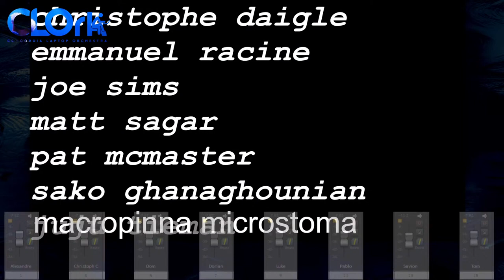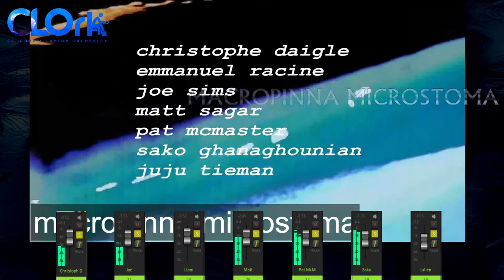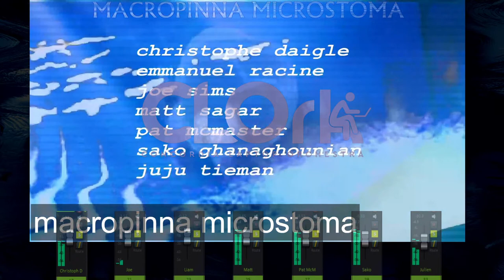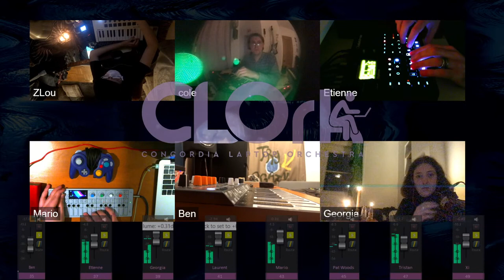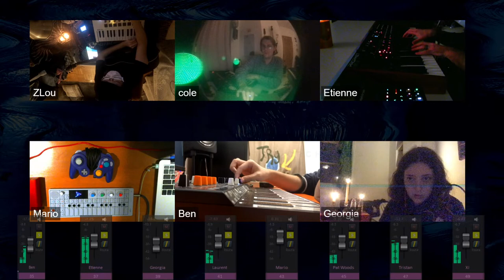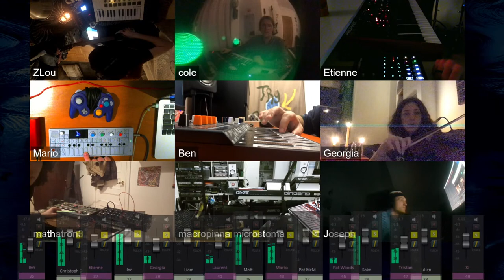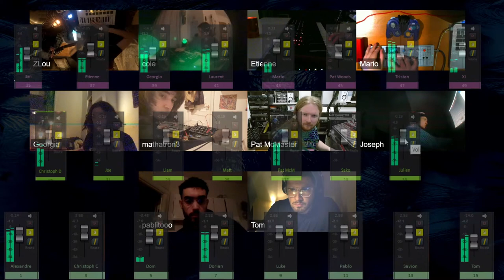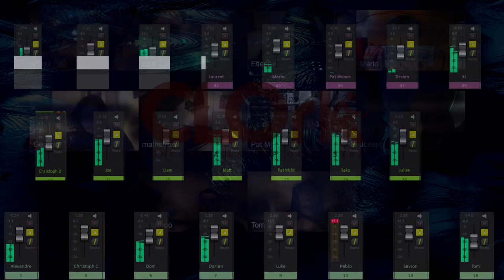CLOrk into the deep - Concordia Laptop Orchestra (25 Feb 2021)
0:00 Nautilus
24:40 Macropinna microstoma
52:20 Stargazer
1:22:06 - Entire CLOrk: underwater drones

Listen, swim, dive, explore, relax, work out, meditate, dance, have a drink, dose off, make art, fold laundry, play video games, groom your cat (or fish), organize your drawer, write, and comment...we'd love to hear from you!

Concordia Laptop Orchestra explores the depths of the ocean in a live networked music performance on Thursday 25 Feb, 6:30 PM EST

Concordia Laptop orchestra (CLOrk) is a large laptop ensemble (20-25 performers), which operates as a course for advanced electroacoustic majors at Concordia University's Music Department.
The ensemble was established by Dr. Eldad Tsabary in 2011

The event included three 30 minute sets by subset ensembles and concluded with the entire orchestra.

Set 1: Nautilus
Alexandre Calixte
Christophe Cinq
Domenico Carbone
dorian bell
Luke Steinmann
Pablo Geeraert
Savion Achod
Tommy Ayala

Set 2: Macropinna Microstoma
Christophe Daigle
Emmanuel Racine
Joseph Sims
Liam Mansfield
Matthew Sagar
Pat McMaster
Sarkis Ghanaghounian
Sisi Chen
juju tieman

Set 3: Stargazer
Benjamin Rowland
Etienne Dube
Georgia Campbell-Irwin
Laurent-Olivier Bernier
Mario Velarde
Patrick Woods
Tristan Huber
Xi Lu

Conclusion: CLOrk's Underwater Drones, captained by Eldad Tsabary